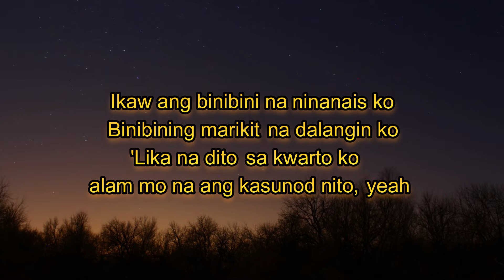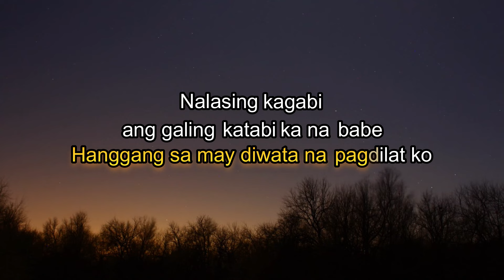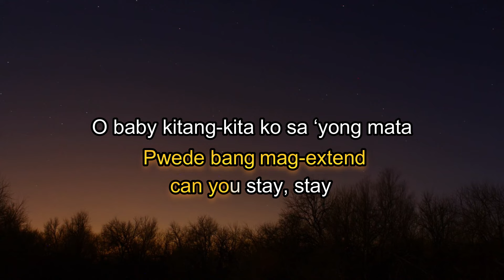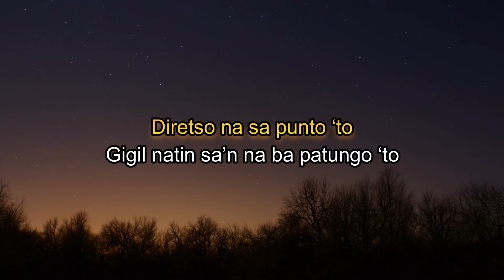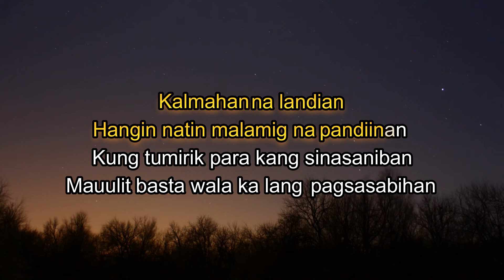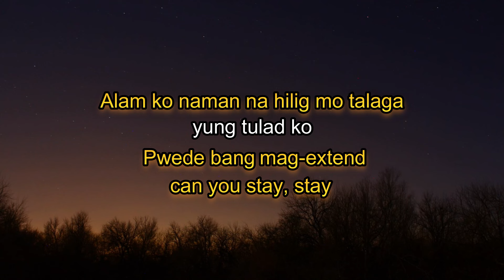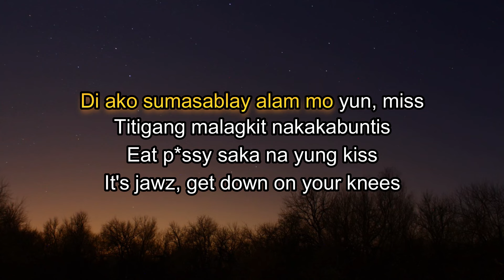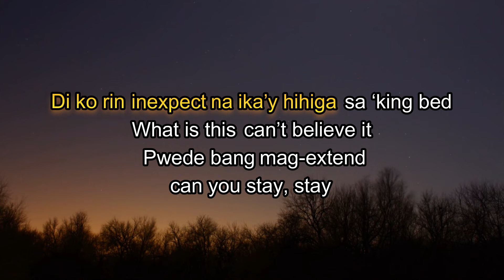Marikit Sa Dilim - Juan Caoile (Karaoke)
0:00 - Channel Intro
0:06 - Start of karaoke